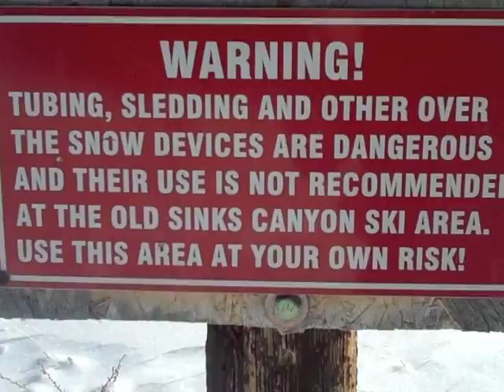Sledding fun in Sinks Canyon, Wyoming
Recently, after a very busy Sunday I insisted our family go sledding in nearby Sinks Canyon State Park. We were tired and lacked motivation to do anything, but I forced it. We were all better for it. The moral of the story is to create fun. Just do it. It doesn't have to be elaborate, or outdoors. It just has to cause smiles, laughter and/or great memories. For more, go to HaveMediaWillTravel.com